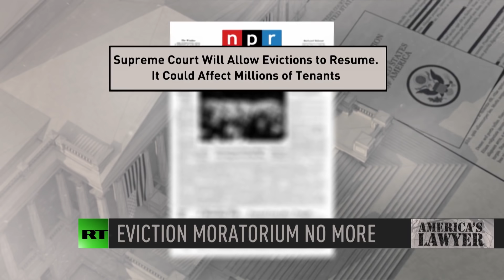Evictions Resume Across America As Moratorium Comes To An End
Via America’s Lawyer: The Supreme Court strikes down the Biden administration’s latest eviction moratorium, putting millions of renters across the country in jeopardy of losing their homes. RT correspondent Brigida Santos joins Mike Papantonio to discuss the ruling and what steps Americans can take to protect their families from homelessness.